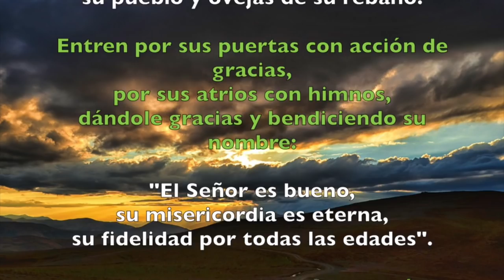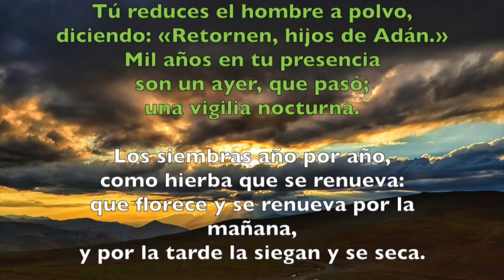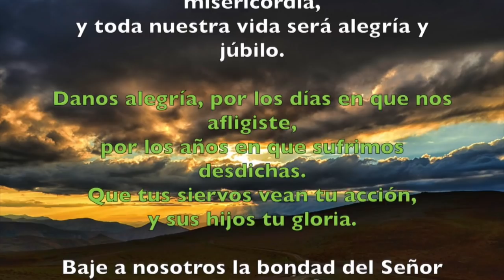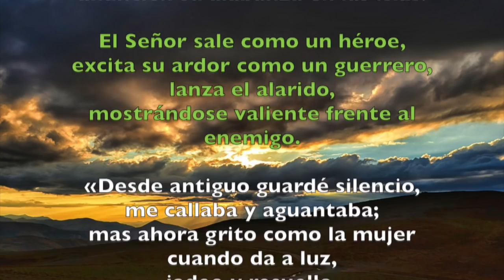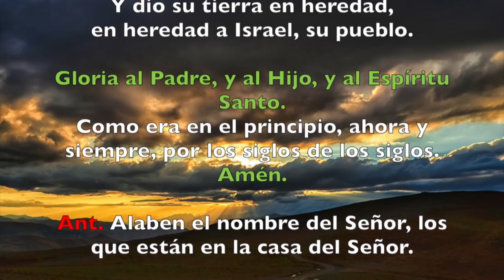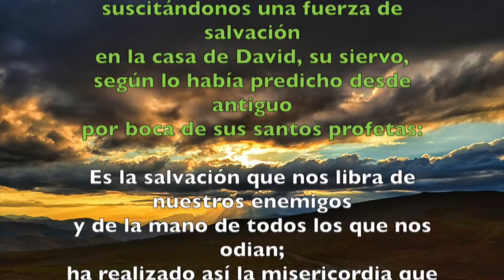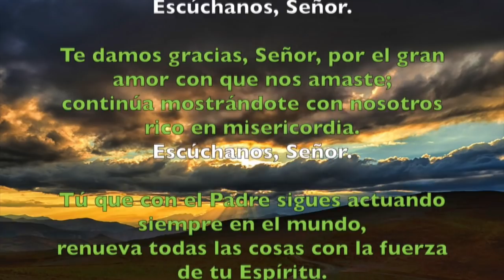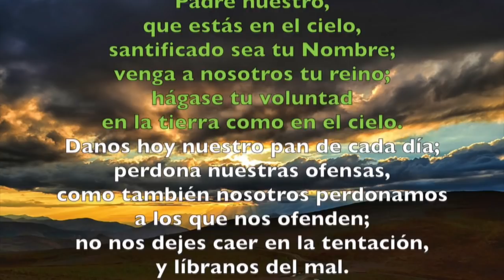Oración de la mañana (Laudes), LUNES XXIV semana del T. Ordinario | Padre Sam